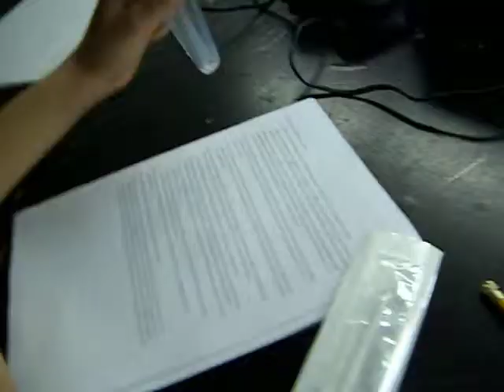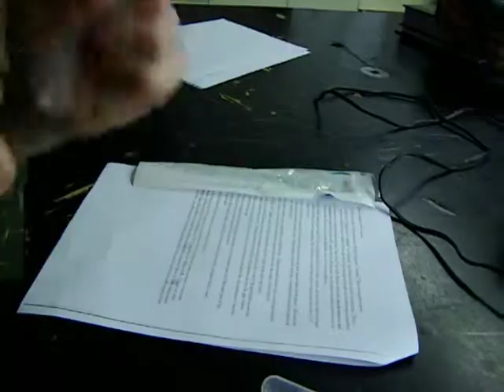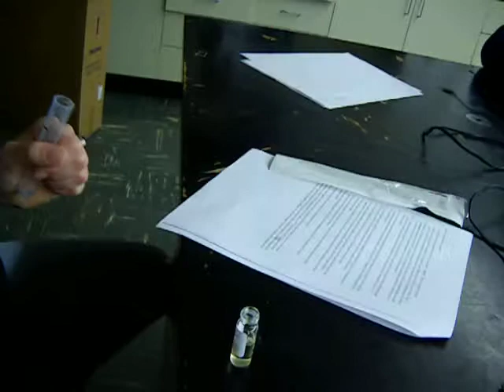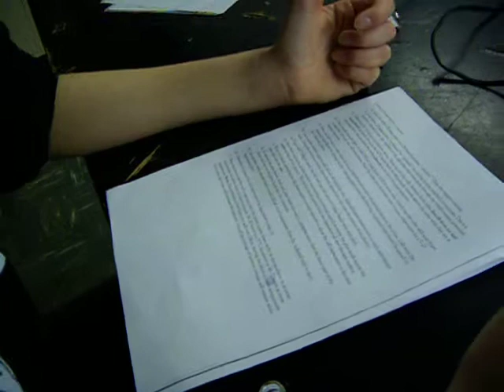Biology Lab No-nos pt. 2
My best Friend Liz taped this random and somewhat long video during our bacteria growth lab... both the biology lab no-nos videos are for those who are interested in stupid funny not funny funny so don't complain please. and as for the quality its a normal everyday camera with 16 and 17 year old high school students behind it... Don't Hate!